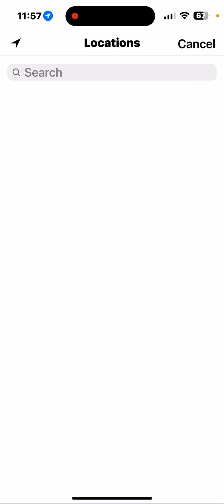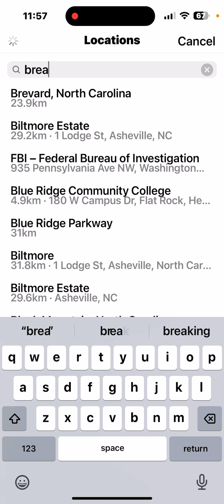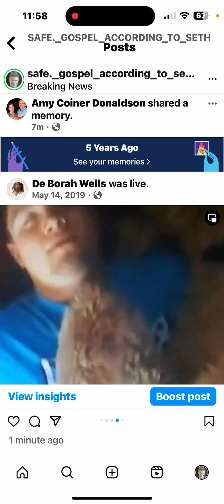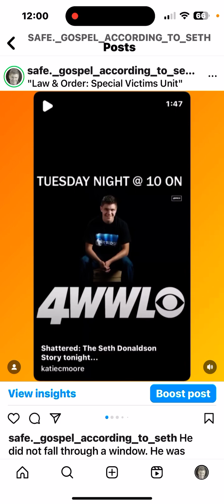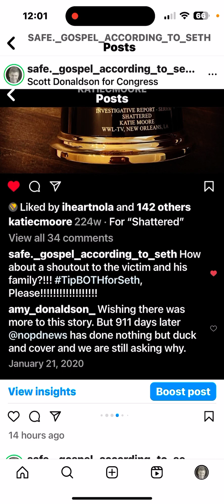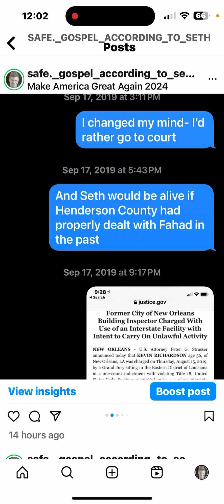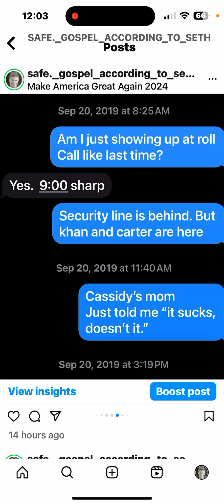May 16, 2024